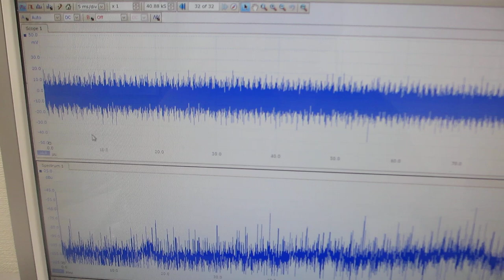超音波伝搬特性（音響特性）の分類に基づいた、超音波テスト